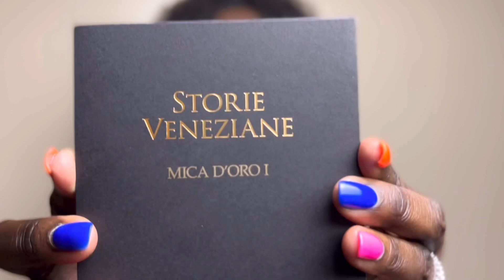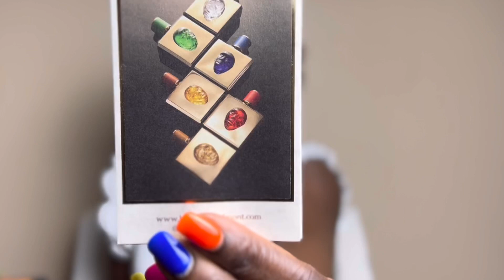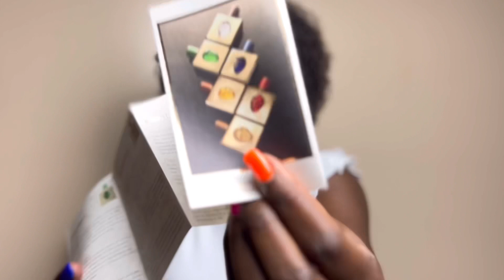Mica D’Oro by Valmont Unboxing/ First Impression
Today’s video is an unboxing first impression type of video.
Make sure you are following me on Instagram @sinicka24 for more posting.